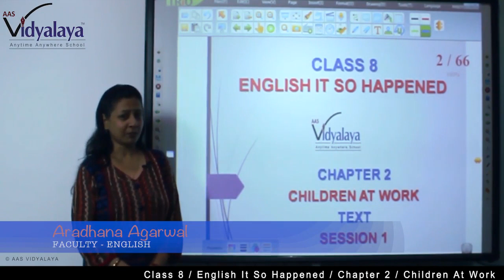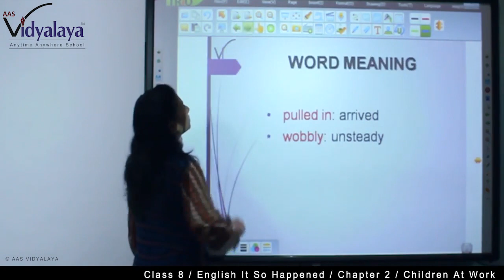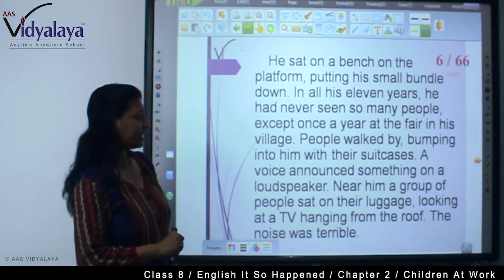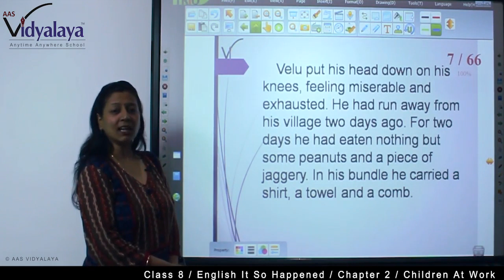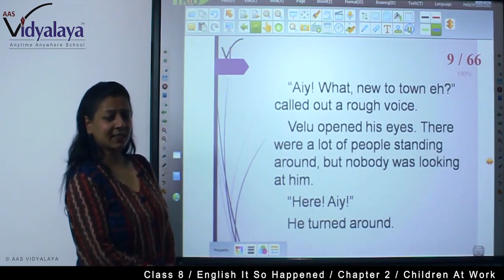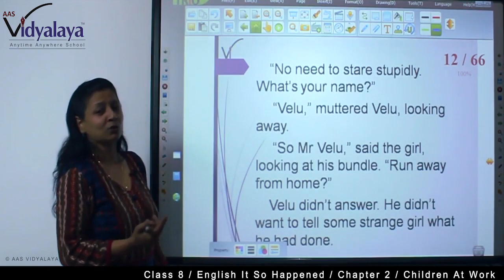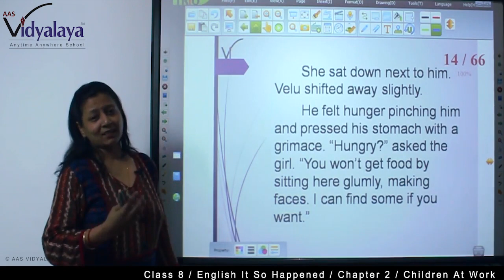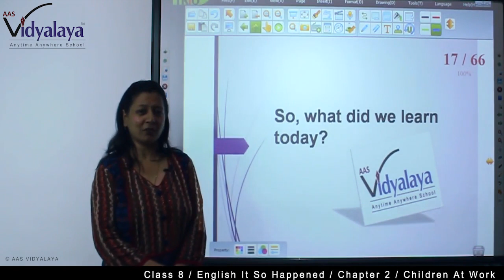31 Class 8 English ISH C2S1 - Children at Work